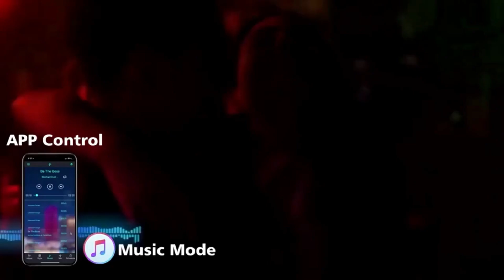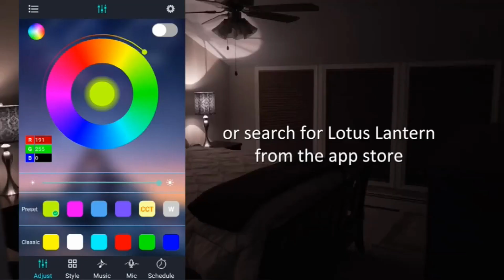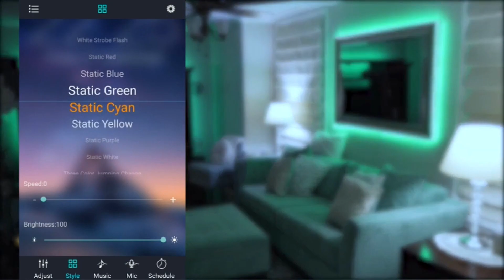Colour Changing LED Strip Lights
🌈 Transform Your Space with Magic LED Strip Lights! 🎉

🌟 Introducing our brand new Colour Changing LED Strip with Remote and Bluetooth Connectivity! 🎁✨

🌈 Dive into a world of vibrant colors and create the perfect atmosphere for any occasion with just a touch of a button! 💡💫

🎨 Choose from a dazzling array of hues and shades to suit your mood or style. Whether you want a cozy warm glow for movie nights or a vibrant party mode for celebrations, our LED strip has got you covered! 🎉🎈

📱 Control your lighting experience like never before with our easy-to-use Bluetooth connectivity feature! 🎶 Simply connect your smartphone to the LED strip via Bluetooth, and let the magic unfold at your fingertips. 📲✨

🎵 Sync your LED strip lights with your favorite music and watch as they dance and pulse to the beat! 🎶💃 Create your very own personalized light show for parties or chill out with soothing colors for relaxation. 🎵🌙

🎮 With the included remote control, you have the power to effortlessly change colors, adjust brightness levels, and even select from various dynamic lighting modes! 🕹️💡✨

🏠 Our LED strip lights are perfect for upgrading your home decor, enhancing your gaming setup, adding flair to your workspace, or creating a stunning ambiance in your entertainment area. 🏡✨

💡 Easy to install and flexible, our LED strip can be applied to any smooth surface, making it ideal for bedrooms, living rooms, kitchens, and more! 🛠️✨

💯 Our LED strip lights are built to last, energy-efficient, and designed with your safety in mind. Say goodbye to dull lighting and say hello to a world of vibrant colors! 🌈💪

🎉 Don't miss out on this incredible opportunity to transform your space into a captivating and immersive environment! ✨💡🎉

👉 Be the envy of everyone who steps into your vibrant world! 🌟💫

🌈 Embrace the power of color with our Colour Changing LED Strip! It's time to light up your life! 🌈💡✨